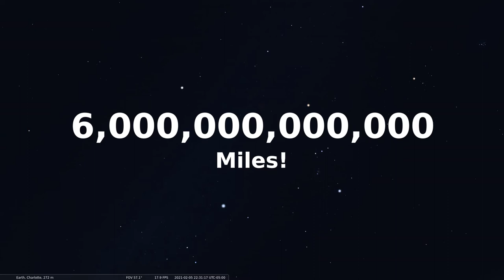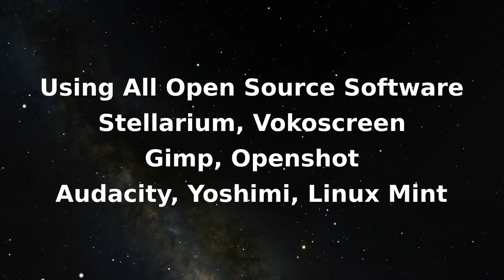Act 5 - The Dog and the Unicorn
In Act 5, we look at the stars of Winter.